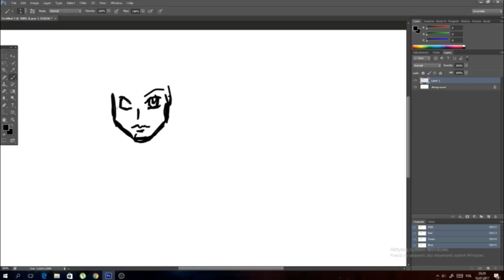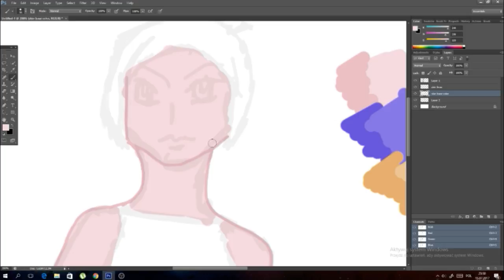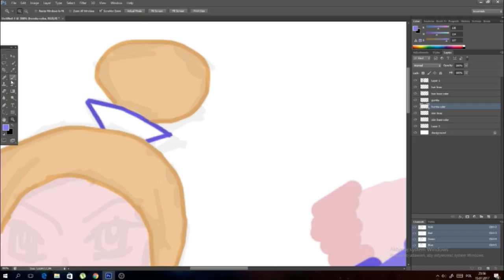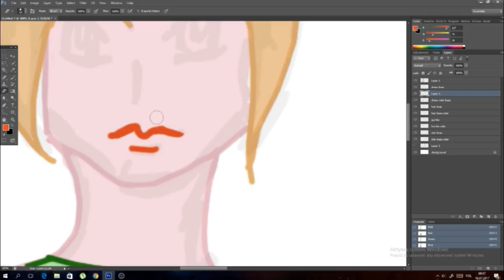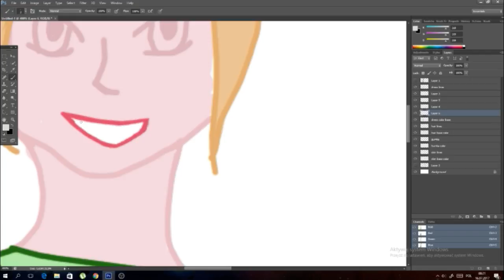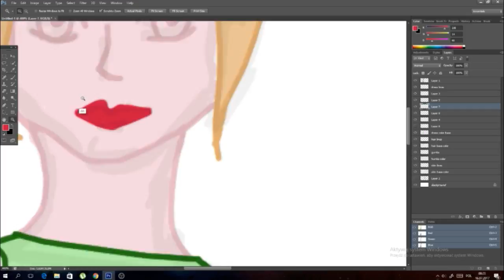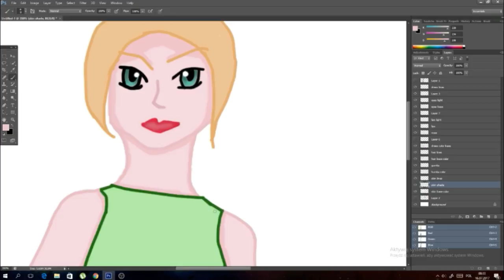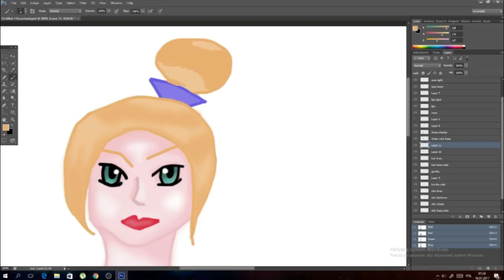Speedart - Adoptable #1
This was a practice piece, that I managed to record doing. I think it turned out swell. Decided to make her an adoptable.

Character + a few expressions + 1 more pose = 5 pounds
Everything above plus some background = 7 pounds

I know background is not visible here, because I am in the middle of doing it. Interested in seeing it? I can share wips. It's inside-house kind of bg.

We Is Shore Dedicated
Lobo Loco
Alex Vaan